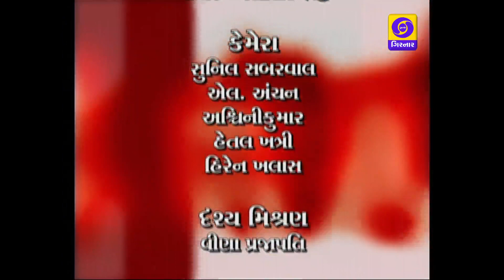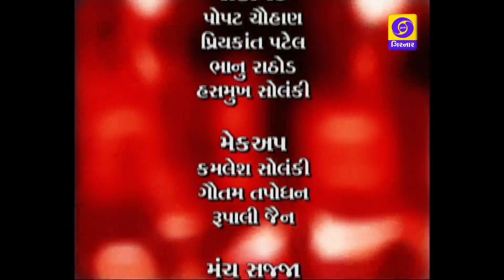SWAR GURJARI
"SWAR GURJARI" - PROGRAMME BASED ON GUJARATI SUGAM SANGEET, PROGRAMME DEPICTED WELL KNOWN GUJARATI SINGER, WRITER AND MUSIC ARRANGER JOURNEY IN THE FIELD OF MUSIC.
ANCHOR - HARDWAR GOSWAMI
EXPERT - NAYAN PANCHOLI, PARGI AMAR, MIRANDE SHAH, DHRUVISH
                 SHAH